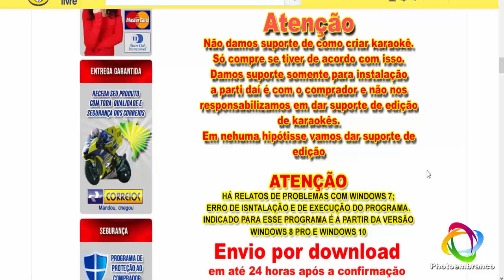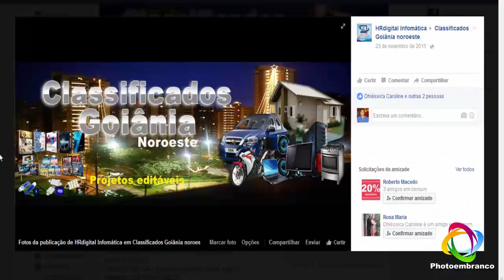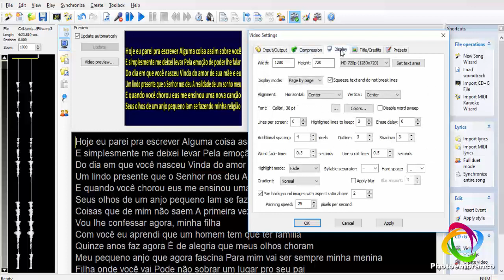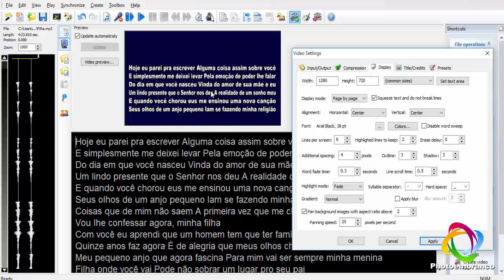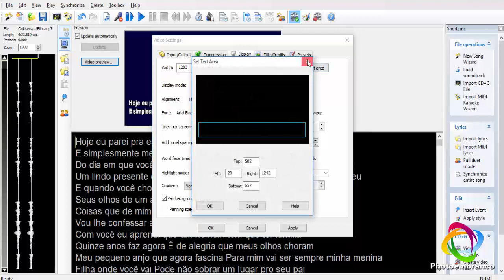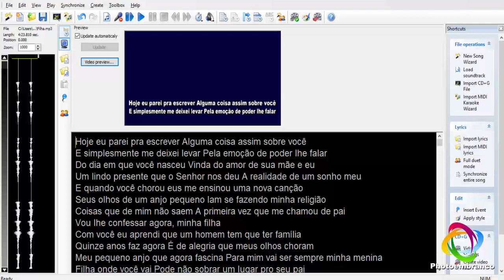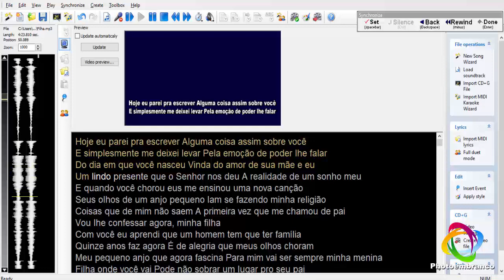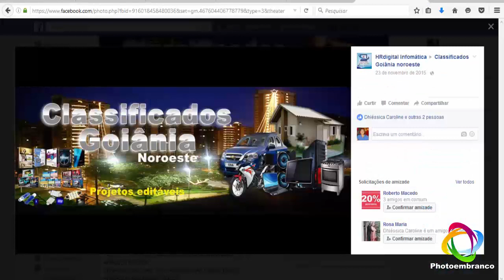Como criar um karaokê com Karaoke vídeo Creator atualizado 2020